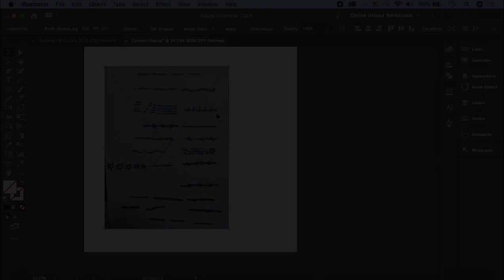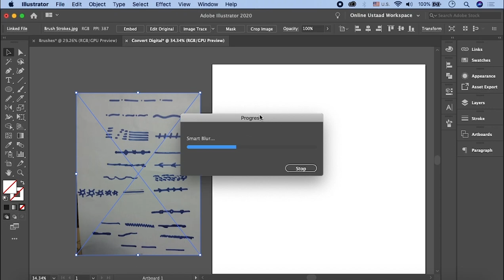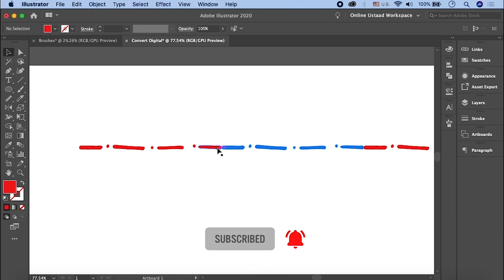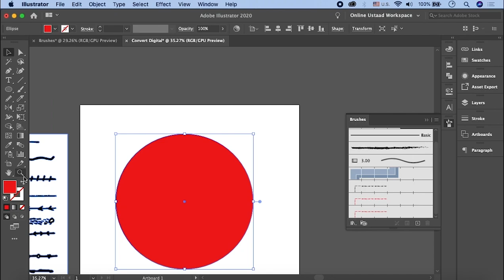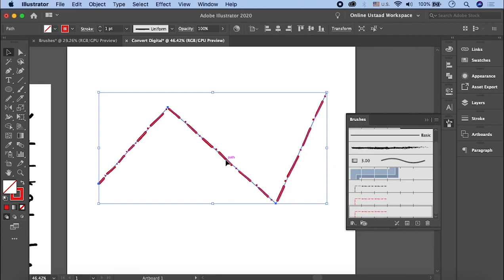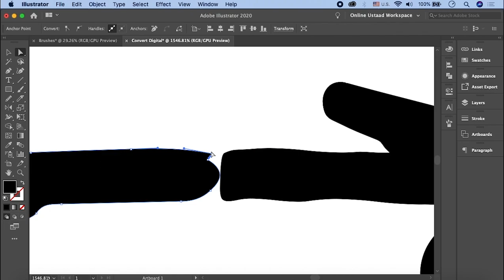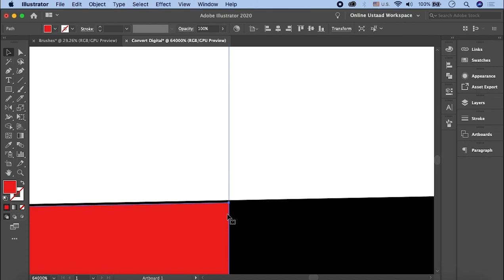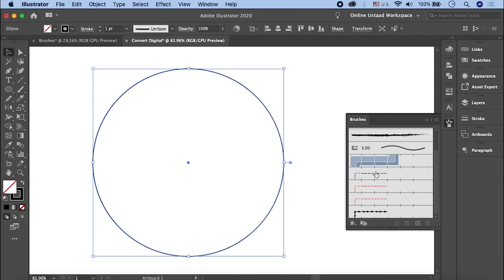How To Use Brush Tool In Illustrator In Urdu/Hindi Part 7 | Creating Brush Strokes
In this part of how to use brush tool in Illustrator in Urdu, you'll learn all about how to use a bristle brush and pattern brush. You can create natural strokes to give a natural touch to your design with the help of bristles. At the end of this video, you'll be able to use the stroke brush to create realistic strokes and give a natural finish to your design.

Online Ustaad is here, introducing to you: tutorials for how to use brush tool in Illustrator in Urdu/Hindi. You will get to know all about Adobe Illustrator designs and how to use brush tool in Illustrator to build awestruck designs.

Adobe Illustrator is the vector graphics editor and design program that most graphic designers use. In this particular set of videos by Online Ustaad, you'll learn all about how to use brush tool in Illustrator in Urdu / Hindi language. Watch all the parts of this video to fully understand how to use brush tool in Illustrator in Urdu language.

Click the link to the playlist below to watch the full course for Adobe Illustrator tutorials, including how to use brush tool in Illustrator in Urdu/Hindi, step-by-step.